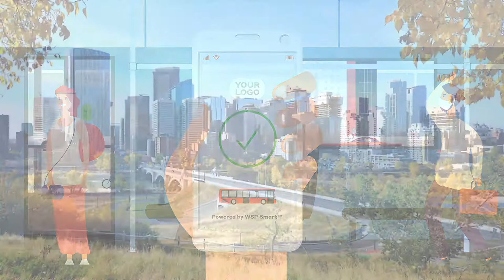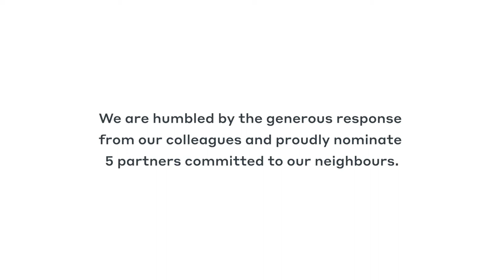WSP in Canada’s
WSP in Canada is proud to participate in the 3Things4Neighbours community challenge. We’re sharing our commitment to supporting and helping our communities thrive during these unprecedented times, and challenging others to do the same.

Thank you to Andy Trewick, President & CEO Graham for nominating our own Greg Northcott, Chief Operating Officer at WSP in Canada. We nominate Brad Armstrong at Qualico Communities, Michael Crothers at Shell Canada, Graeme Edge at Energy Disruptors, Audrey Mascarenhas at Questor Technology Inc and ClearPower Systems Inc and Mary Moran at Calgary Economic Development to complete the challenge.